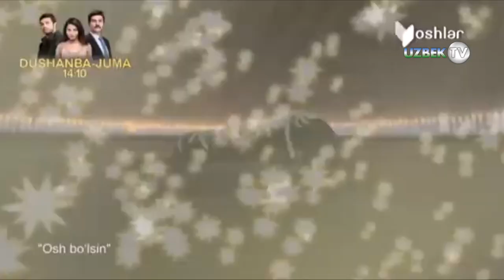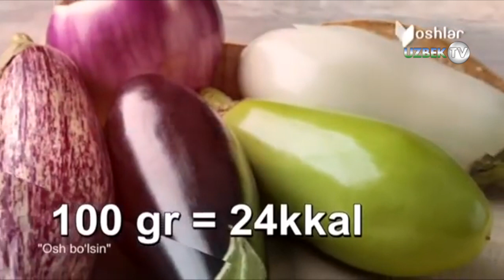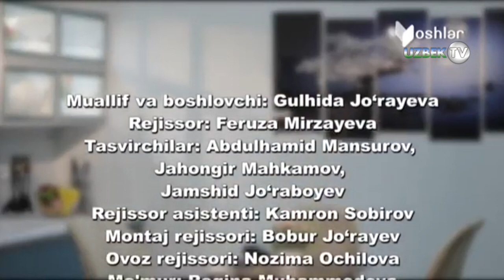"Ош бўлсин" ошхонасида бақлажондан антиқа таом тайёрлаш сири | Osh bo'lsin